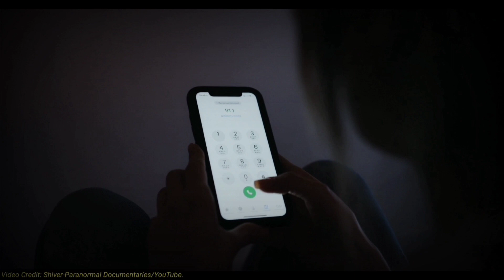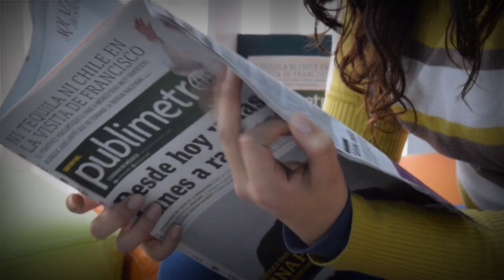7 People Who Survived The Impossible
People Who Survived Impossible

Life is unpredictable. We have no control over the future and can never predict what will happen the next second. Things may look ordinary, yet it only takes a millisecond to turn disastrous. From a man sliced in half by a train to a woman who survived falling 33000 feet without a parachute today, we are looking at 7 people who survived impossible.

1. Truman Duncan.

2. The pilot got stuck outside of the plane.

3. Survived 60 hours under water.

4. Teen survived a lightning strike.

5. Women survived falling 33000 feet without a parachute.

6. The man cut off his own arm.

7. The man who survived two atom bombs.